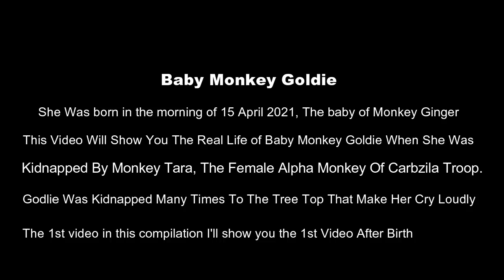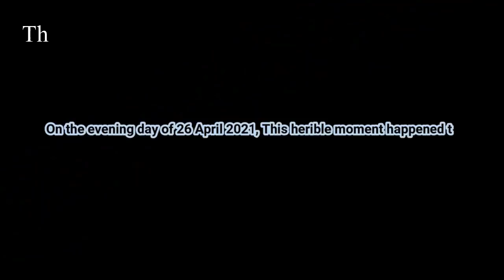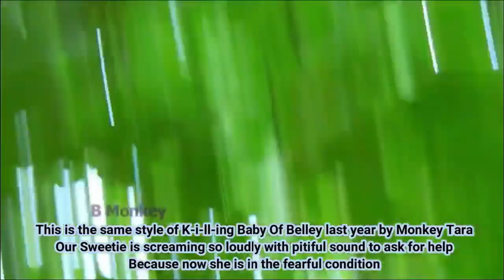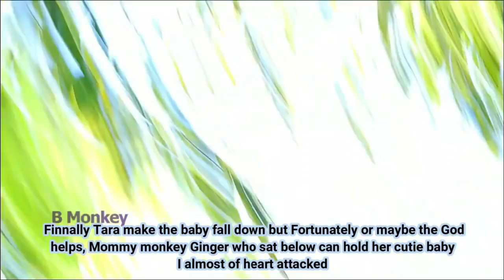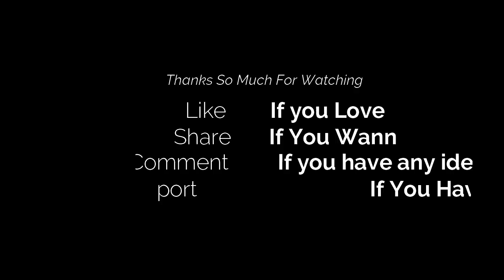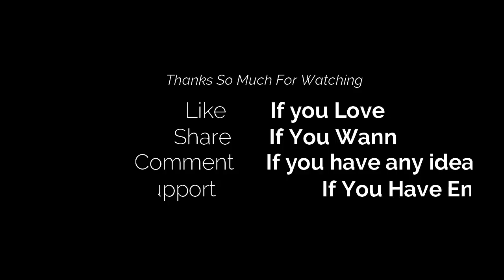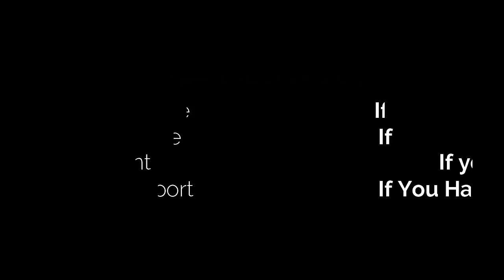Video Of Baby Monkey Goldie Stolen all time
For More The Most Adorable Baby Monkey Videos Plz Visit This More Amazing Videos Of Adorable Baby Monkeys This is the real life of forest newborn baby monkey that we don't know why this happened, the alpha monkey or some young female monkey always kidnap the other low rank monkeys' babies. sometime I think they wanna train the baby how cling the tree but sometime it cause the problems to the kidnapped baby too, I don't know clearly about this so I film this to share to world for everyone can learn from them, I think this full video can make more easy to everyone to watch.
This video is not show the violation or hurt anyone but it is the natural life of monkey we should learn more about...

Please Watch till end you will know exactly about the real life of baby monkey Goldie from the beginning till now. this video I have merged all times of kidnapping action by Apha monkey Tara and others, I hope this make more easy to all viewers to see the hard life of newborn baby monkey.

Important Note: Please All viewers notice that all Videos in our channel is not all action of Violent of any monkey, any action you see in the video it's the real actions of the forest monkeys not a show. So please do not complain why I do this or that. I prove that I did and will do nothing wrong or harmful to all wildlife, I just took videos of them and take care of them too.
Best Regard
Admin